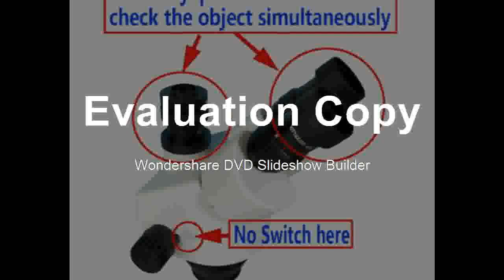Best VGA HD Trinocular Stereo Soldering Microscope Stand Lens Digital Camera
Product On Aliexpress

Brand Name:efixMagnification Ratio:500X & UnderDrawtube:TrinocularMaterial:Aluminium AlloyTheory:Stereo MicroscopeModel Number:efix 13MP Trinocular Stereo MicorscopeFeatures:High DefinitionSuitable for:IPhone iPad Phone Logic Board Repair...